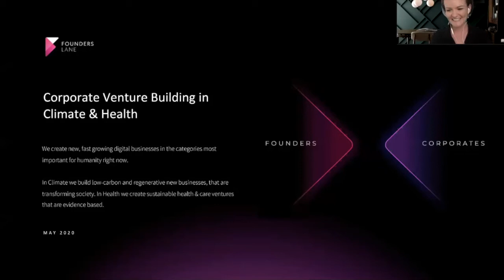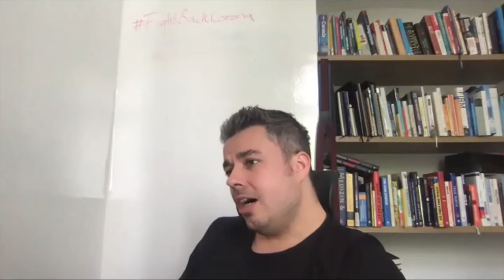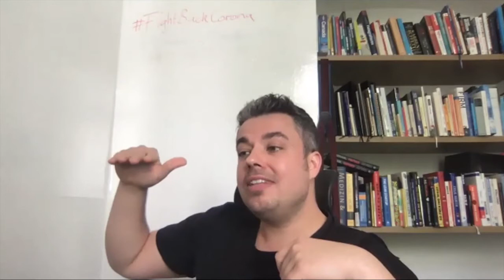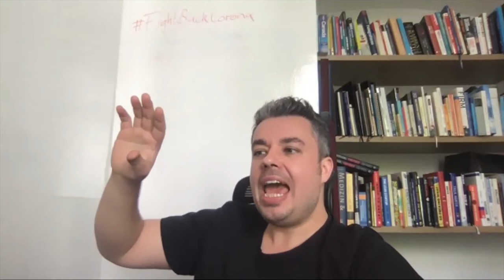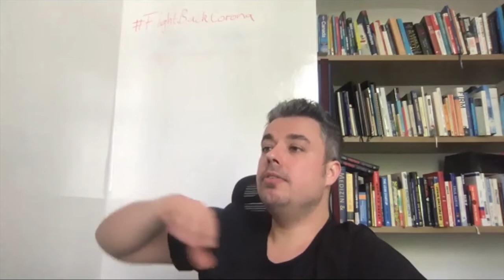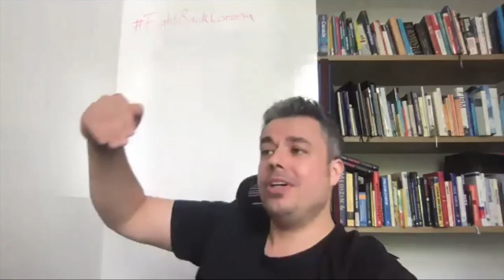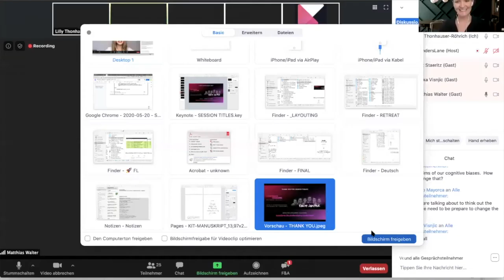INNOVATING IN THE NEW NORMAL ➭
COVID-19 has affected many industries, companies and people and it is exactly the right time to act! Ivanka Visnjic, professor at ESADE Business & Law school together with Felix Staritz, CEO of FoundersLane and Matthias Walter, Head of Platform Innovation discusses the ways how companies can increase their potential and become stronger post-COVID.

Can you name any other points? You know any real-life experiences? Share it in the comments section!